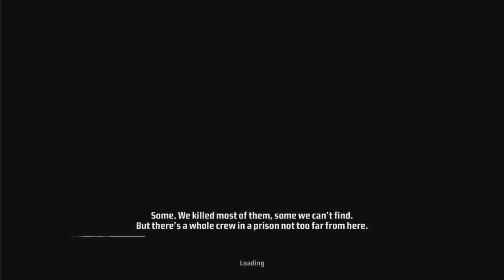Kane & Linch: Dead Men - глава 8 - Breakout